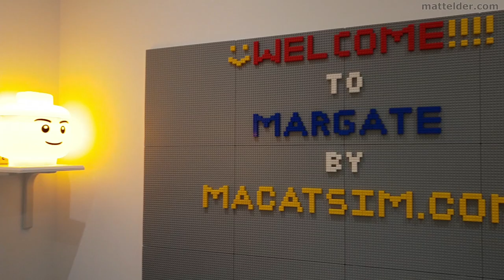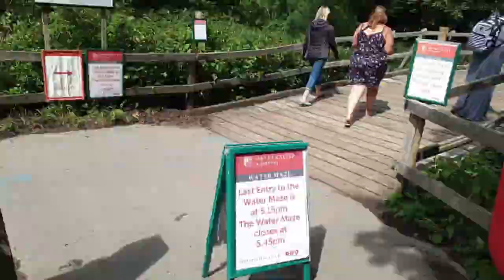Hever Castle Full Tour UK Covid Reopening July 2020. Is It Worth it?! Is it Safe?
What is Hever Castle grounds & gardens UK like now it has reopened with Covid 19 measures in place? Is it worth going, what has changed, what is the experience like etc.? We will cover this in the video and give our thoughts and firsthand experience as a family. We will do a full tour of Hever Castle grounds and gardens in under 5 minutes.

We look at ticket prices pre and post covid, and surprisingly, there isn't much difference.

Further information on the Holiday Homes / Airbnb / Short Term Lets can be found

Both flats, Broadstairs and Margate are about 75-90 minutes east of London UK. Margate has a LEGO themed Holiday Lets / Airbnb Short Term Stay awith a LEGO Wall. Broadstairs has an iconic red London bus bunk bed (at time of recording).

Time codes to the Video:
0:00 Introduction
1:20 Hever Castle Itself & Forecourt
1:55 Adventure Playground & Tower Maze
2:33 Tudor Gardens
2:52 Water Maze
3:17 General Garden and Lawn Areas
4:08 Hever Castle vs Leeds Castle
4:35 Hever Castle. Is It Worth It?!
5:04 Summing Up & Closing

PLEASE VOTE FOR LEGO SCENARIO ON LEGO IDEAS SO IT MAYBE CONSIDERED BECOMING AN OFFICIAL SET

G’day Everyone, Matt Elder of Family Bricks here. What is Hever Castle UK like now it has reopened with covid 19 measures in place? Is it worth going, what has changed, what is the experience like etc.? We will cover this in the video and give our thoughts and firsthand experience as a family. We will do a full tour of Hever Castle grounds and gardens in under 5 minutes.

This video is bought to you bay Macatsim Holiday Homes in Margate and Broadstairs. Great for a week’s holiday or a weekend escape, being just over an hour east of London, UK. Treat yourself to amazing sunsets, a LEGO wall or great food. and mention this Youtube video, we’ll will look after you.

We spent the day at Hever Castle UK July 26th, 2020 – 3 weeks after it reopened. So it has had some time to bed in the new corona virus safety guidelines and we’ll give you a sense of if Hever Castle is worth visiting. On the screen you can see the names of different attractions pop up as we go past them.

Is Hever Castle National Trust or English Heritage? Hever Castle and Gardens is privately owned and are not a member of the National Trust or English Heritage.

So who owns Hever Castle? Hever castle was purchased by Broadland Properties Limited in 1983, which is run by the Guthrie family, so it is privately owned.

Here is the Hever Castle itself. The castles dates back to the 1300s and was the childhood home of Anne Boleyn, who was the second wife of Henry VIII. Much of what you see today is the result of William Waldorf Astor, who purchased the castle in 1903, extended it and refurbished it to its current state.

How far is Hever Castle from London? Hever Castle is about 30 miles due south from the center of London. So it has been convenient located for its owners to carry about business close to London.
At the moment only 43 people can go into the castle at a time, after a 45-60 minute queue. So it is said once you are in, it feels like you have the place to yourself.

But our kids were only interested in making a B line to the playground. The playground is now done in half hour blocks. So you wait til your session, then go in. At the end, everyone is asked to leave the playground for the next group and presumably a quick wipe down / sanitization occurs.

The Tower Maze is really well done over 3 levels with plenty of spaces for the kids to explore and run about. It’s a solid construction with hiding spaces and secret tunnels, and overall, its  very impressive.

That was the end of our session and the queue for the next session to get in.

Back over to the castle. What about Hever Castle Hotel? You can stay in the castle in either Astor, Anne Boleyn or Edwardian Wing. Alternatively there is the Medley Court holiday cottage of the Astor wing.

The Tudor garden is beside the castle, along with the Yew Maze, but this wasn’t opened.

You really did notice that numbers to the castle gardens had been restricted as it is peak season